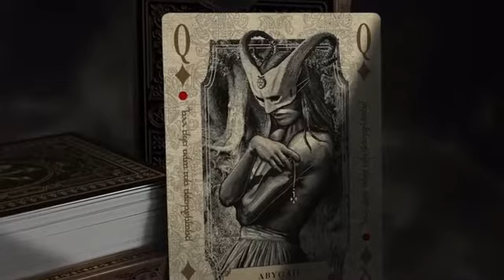Vengeance of Witches